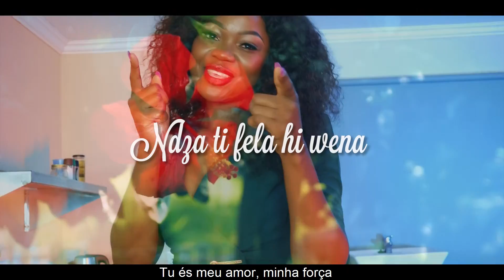Nomhle - Ndza Ti Fela Hi Wena (Nao aguento consigo :)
Brevemente, Coming soon